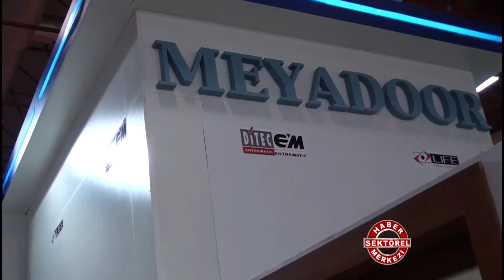Meya Door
Meya Door hakkında bilgi sahibi olmak için videoyu inceleyebilirsiniz.